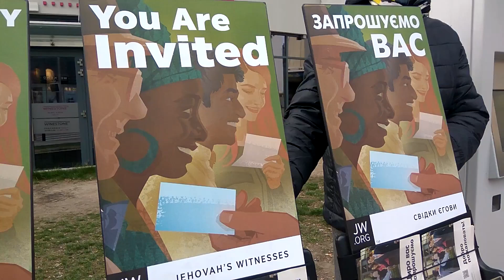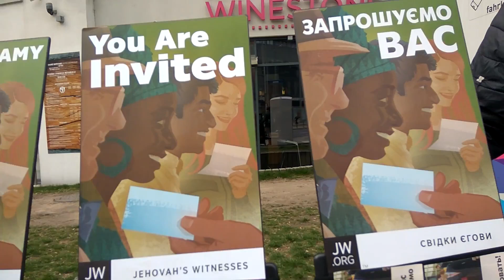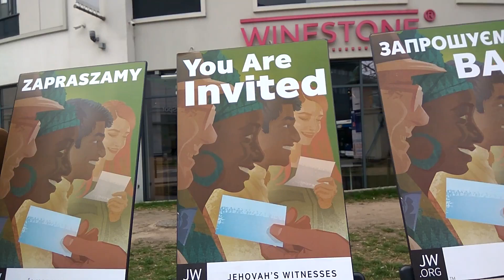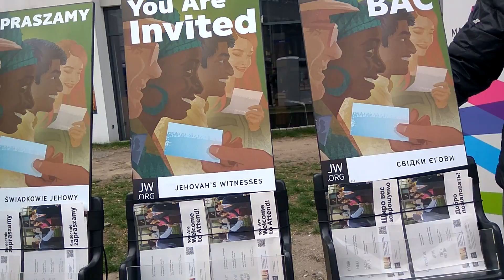służba przy stojaku